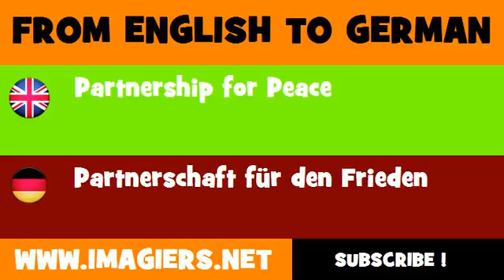FROM ENGLISH TO GERMAN = Partnership for Peace